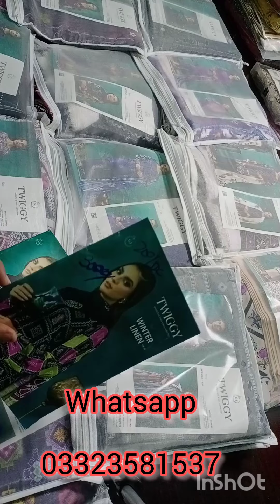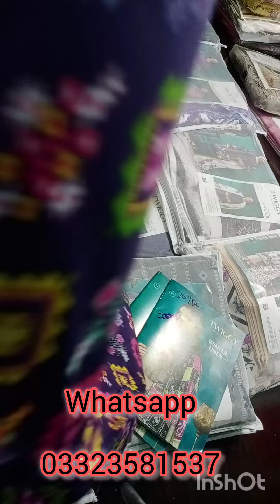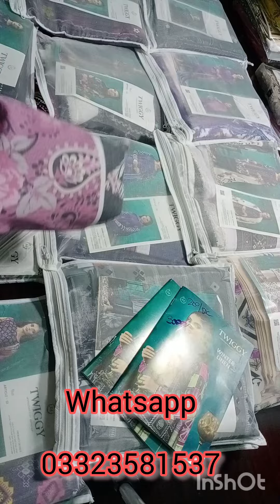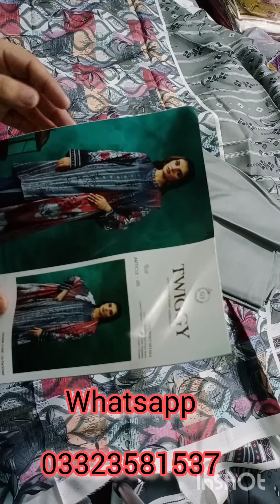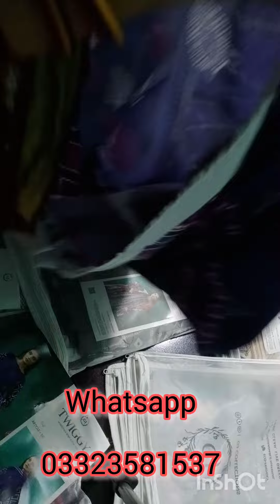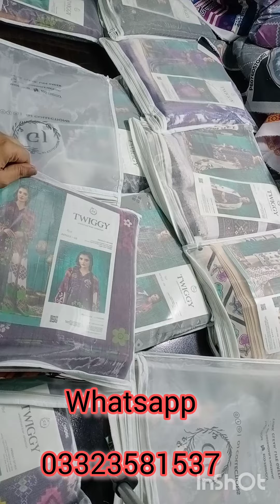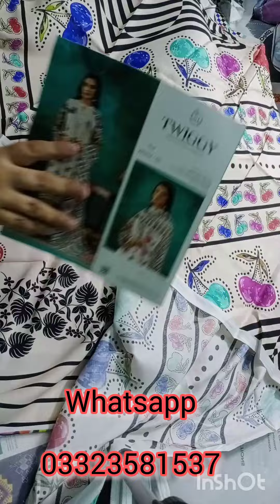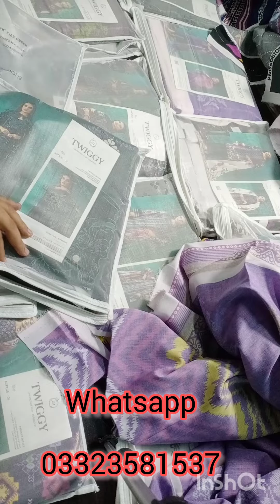𝐓𝐖𝐈𝐆𝐆𝐘 𝐆𝐔𝐋𝐉𝐄𝐄 𝐖𝐈𝐍𝐓𝐄𝐑 𝟐𝟒Digital Printed Linen Shirt Digital Self Printed Linen Dupatta dyed trouser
"𝐓𝐖𝐈𝐆𝐆𝐘_𝐆𝐔𝐋𝐉𝐄𝐄 𝐖𝐈𝐍𝐓𝐄𝐑' 𝟐𝟒"
- Digital Printed Linen Shirt.
- Digital Self Printed Linen Dupatta.
- Dyed plain Linen Shalwar

🌎 Worldwide shipping available | Delivery available all over Pakistan.
‼️ Limited Stock

AOA HASEEN WALY KAPRAY LAWN PRINTS 3000/only#fashion
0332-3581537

make your wardrobe trendy with our beautiful clothing store trendy clothes fancy dresses lawn duptta embroidered dresses stylish dresses